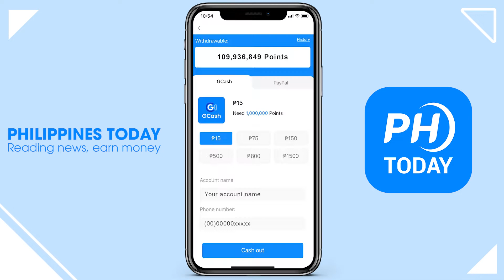JL00297_PH_VID_Recommend1_20210721-H_20210721.mp4